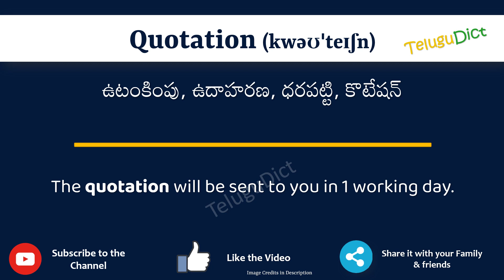Quotation Meaning in Telugu | Quotation in Telugu Dictionary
In this video, we will understand the meaning of Quotation in Telugu and learn the pronunciation of Quotation in Telugu.

 That is, you will understand Quotation meaning in Telugu as well as how to speak Quotation in Telugu,

What is the proper way to speak Quotation in Telugu?

So, Let’s learn the word Quotation in Telugu in just one minute.

Let’s, understands Quotation examples in Telugu

# Quotation తెలుగులో అర్థం
Quotationin తెలుగు